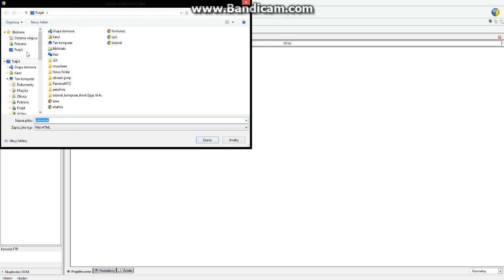Wstawianie i formatowanie odnośnika - KompoZer